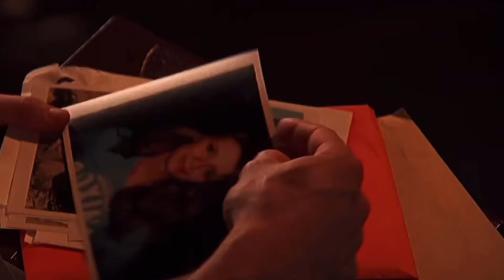ryan & marissa | the manuscript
THIS SONG LITERALLY RIPS ME APART 💔💔

tv show: the oc (ninenow)
editing software: pixlr, imovie, picsart